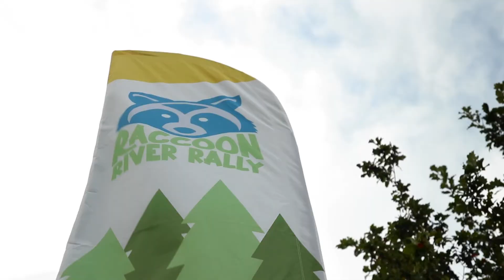Raccoon River Rally Recap 2021